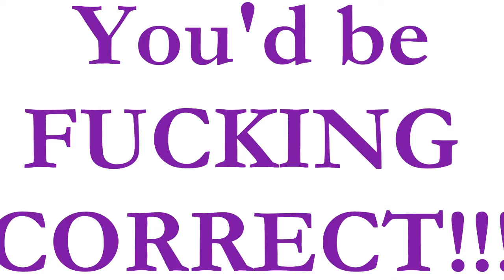juicin' with jdogg